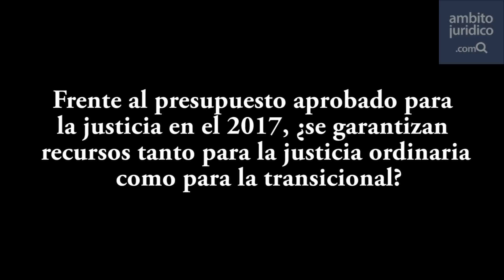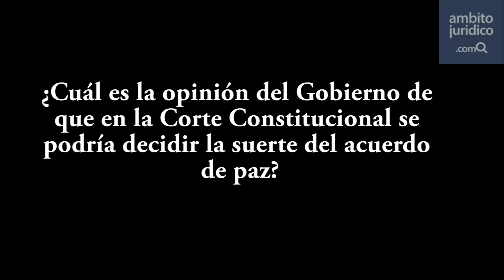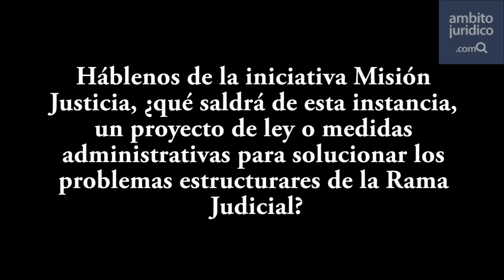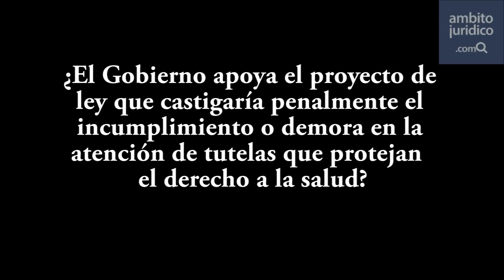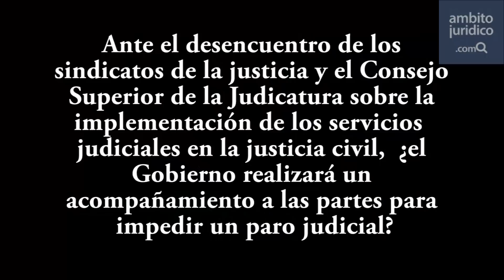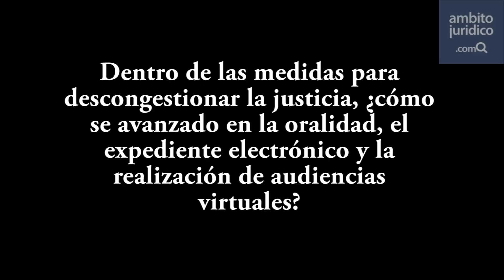No habrá excarcelación masiva con proyecto contra el hacinamiento: Londoño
Ámbito Jurídico entrevistó a Jorge Eduardo Londoño, ministro de Justicia, para hablar de justicia transicional, presupuesto para la Rama Judicial, la reforma tributaria y el plan decenal de justicia.